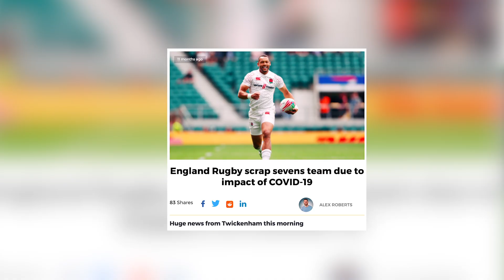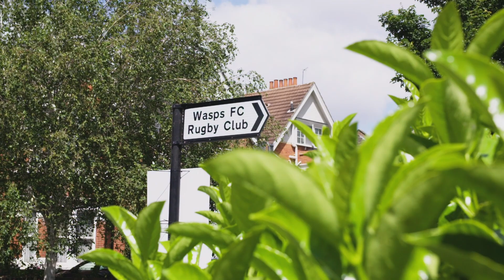Rugby Sevens' ALL TIME Leading Try Scorer! | Dan Norton’s Open Side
Dan Norton has become synonymous with Rugby Sevens, as England and Rugby’s all time leading try scorer in the 7’s format. It has been a difficult road to his second Olympics however, and now Norton talks us through his struggles, both individually and as part of a team, as his and his teammates' contracts were not renewed, and how the side has come back together in time for the Tokyo games.